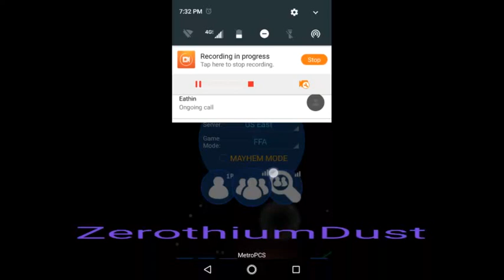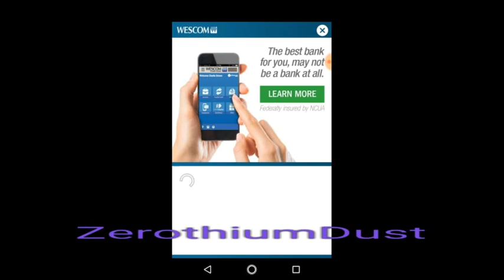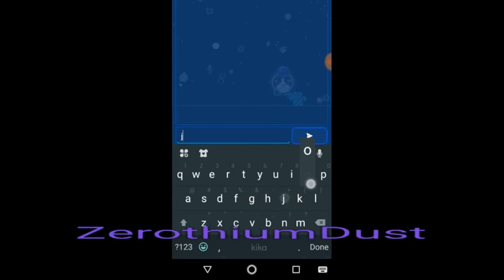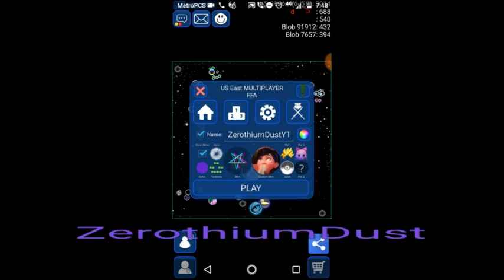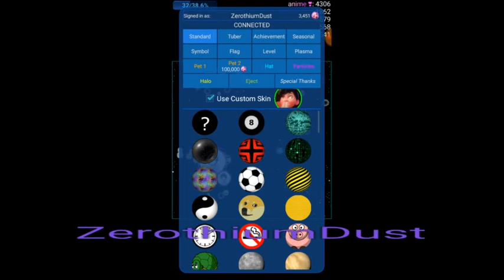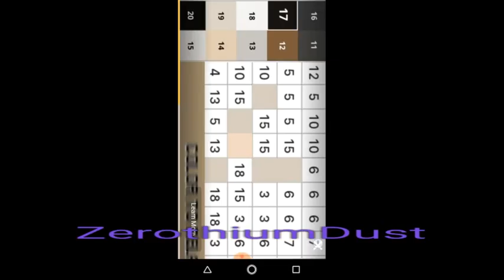1000 VIEWS SPECIAL | Nebulous Gameplay #4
Still no mic